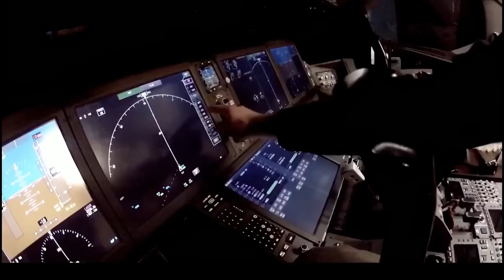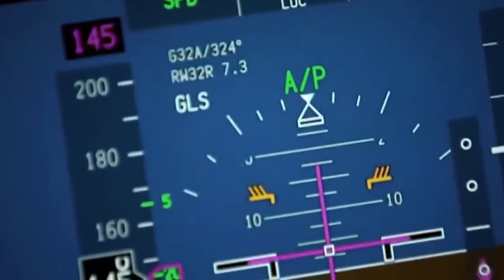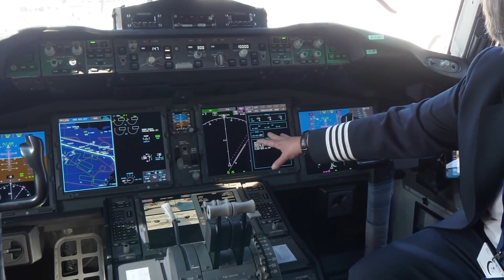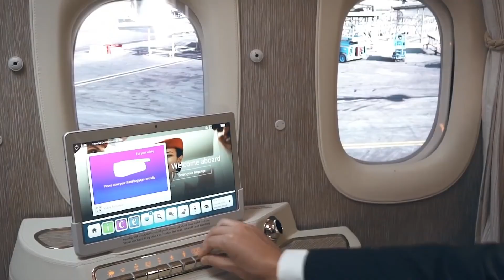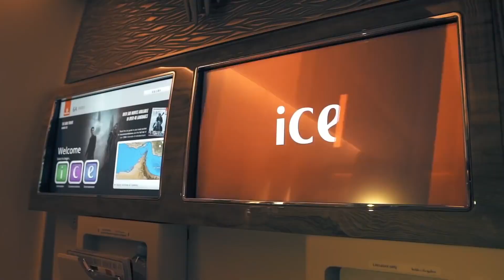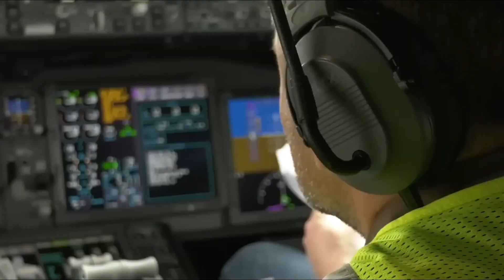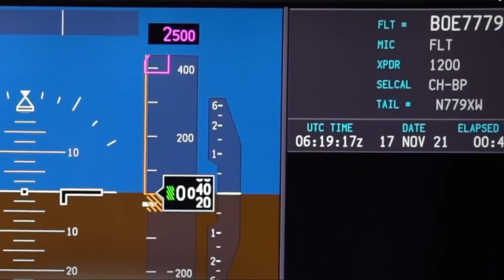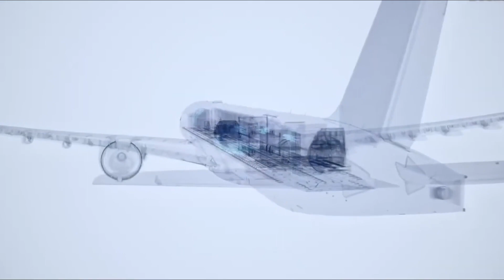Boeing CEO: This airplane will destroy our competitors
Prepare for an extraordinary revelation as we unveil the secret behind our groundbreaking airplane. This marvel of engineering will redefine your perception of air travel, setting new standards for efficiency, comfort, and performance. Experience firsthand the unparalleled power and dominance of our innovative aircraft as it soars through the skies, showcasing its capabilities with unmatched precision and grace.

Don't let this opportunity pass you by – elevate your journey to new heights with our revolutionary airplane. Whether you're a frequent traveler seeking unparalleled comfort or a business professional in need of swift and reliable transportation, our aircraft promises to exceed your expectations at every turn.

Witness the dawn of a new era in aviation as we invite you to embark on a journey unlike any other. Our game-changing airplane represents the pinnacle of innovation and excellence in the aerospace industry. With its advanced features and cutting-edge technology, this aircraft promises to revolutionize the way you fly, offering a seamless and unforgettable travel experience. Don't miss out – reserve your seat on the flight of a lifetime and prepare to witness the future of air travel unfold before your eyes.